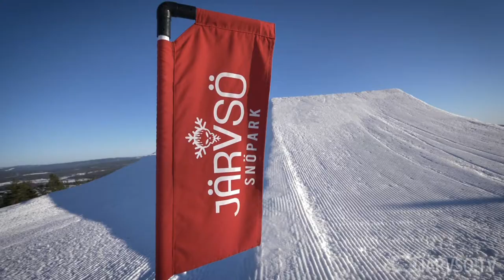Järvsö Snöpark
I år är det premiär för en ny Top Gun film och då kommer man ju såklart osökt att tänka på Järvsö Snöpark! I helgen är det även dags för en SSS-deltävling (Swedish Slopestyle Series och Swedish Snowboard Series) i Järvsöbacken. Så varför inte ta lite Top Gun, snowboard, skidor och Järvsö snöpark och blanda ihop till en liten torsdagsvideo och peppa inför helgen.